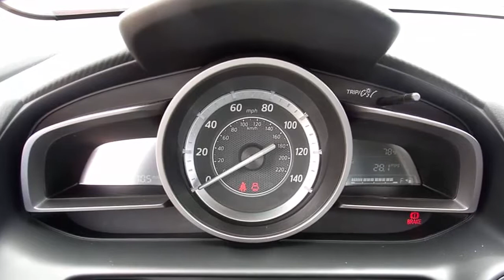2016 Mazda CX 3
Exterior & Styling
Like so many of Mazda's current models, the CX-3 looks great. Its snub-nosed front end recalls a competitor, the 2016 Mitsubishi Outlander Sport. The CX-3 also has the same kind of gray trim along its rocker panels and wheel arches that's seen on direct competitors, such as the Subaru XV Crosstrek and the upscale Audi Allroad — both current market stars.
With ground clearance of 6.1 inches, the CX-3 is probably the most grounded-looking of the subcompact SUVs, though the Mini Countryman sits just 5.9 inches off the ground. The otherwise tall Chevrolet Trax clears just 6.2 inches. The Honda HR-V tops out at 6.7 inches, the Fiat 500X at 7.9 and the Crosstrek, Outlander Sport and Jeep Renegade max out between 8 and 8.7 inches. (See what I meant by the burgeoning subcompact SUV class?)

Also note that the CX-3 has no ground-clearance advantage versus the Mazda3 hatchback, so only its all-wheel drive will improve snow performance. For comparison, the CX-3 is 7.3 inches shorter from bumper to bumper, narrower by more than an inch, but 3.4 inches taller at the roofline versus the Mazda3. The compact CX-5 is 10.4 inches longer and 5.0 inches higher.

How It Drives
Where the CX-3 clearly beats every other model in its class is with its powertrain. The CX-3 has a 2.0-liter four-cylinder whose 146 horsepower compares to the Trax, HR-V, Outlander Sport and Crosstrek, but its curb weight is much lighter than all four — by as much as 388 pounds comparing all-wheel-drive models. It seems like a recipe for quick sprints, but the CX-3 initially felt a little poky to me. While this isn't the quickest vehicle class, the Renegade, 500X and Countryman S (with all-wheel drive) offer 14 to 35 hp more.
In time I concluded the feeling of modest acceleration in the CX-3 was just that: a feeling. The HR-V has a continuously variable automatic transmission, and the Fiat and Jeep have nine-speed automatics, both with a wide range of gear ratios that help make the most of a small engine, especially off the line. Note that the HR-V's CVT, though a good one, still comes with the whine and drone we don't care for, and the nine-speed shared by the two other models induces engine fury when it hops down to low gears, for better and worse.

Compare the CX-3, whose broad engine torque band and responsive six-speed automatic cause less drama and provide vastly more pleasing operation in normal driving. But because there are just six speeds, sometimes you can stand on the accelerator and it doesn't seem to do anything. There's just modest acceleration and no kickdown to a lower gear, because at some speeds there just isn't one to go to, even when in Sport mode.

When there is another gear to access, the CX-3 gets to it promptly. That can't be said of some competitors, especially the nine-speeds, which have a terrible case of indecision. If you want to shift the CX-3 for yourself, you can move the gear selector into the manual mode — or, in the Grand Touring, use the steering wheel's shift paddles.

Some of our editors found the CX-3 unduly noisy, but this vehicle class isn't the place to go if you're looking for serenity, either.

The CX-3 earns points for matching the class-leaders in gas mileage without a higher gear count or a CVT. Equipped with all-wheel drive, it's rated 27/32/29 mpg city/highway/combined, tying the comparable HR-V exactly. The Crosstrek also gets an estimated 29 mpg combined, but 1 mpg less in the city and 2 mpg more on the highway. With all-wheel drive, the Outlander Sport tops out at 27 mpg combined and the 500X and Renegade at a mere 24 mpg.

For those keeping score, the front-drive CX-3 rates 29/35/31 mpg, and the Mazda3 hatchback (which is exclusively front-drive) tops out at 30/40/33 mpg.

The CX-3's roadholding was excellent with Yokohama Avid S34 all-season tires. The Touring trim level with front-wheel drive and 16-inch alloy wheels was good, but I preferred the all-wheel drive on the top, Grand Touring, trim level, which had 18-inch wheels. All three trims share the same suspension tuning. I felt no great difference in ride quality between the 16- and 18-inch wheels. Both are sporty but comfortable.